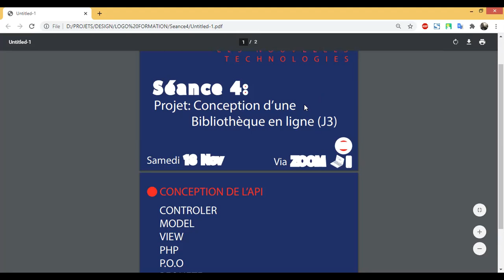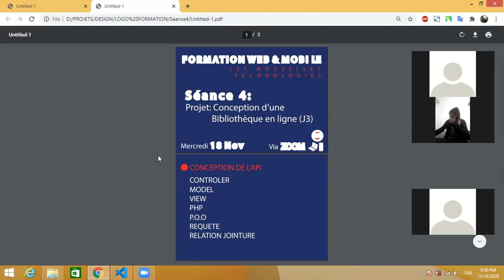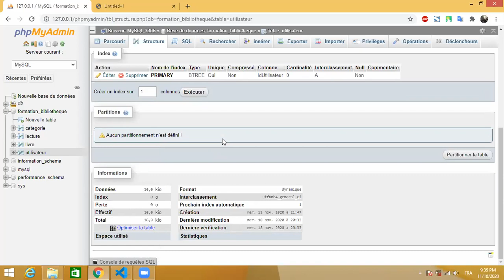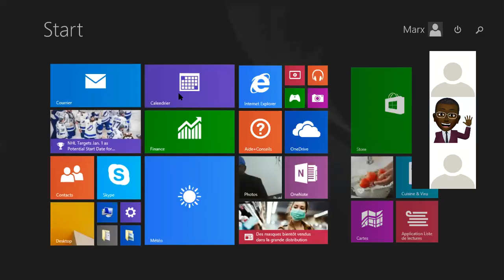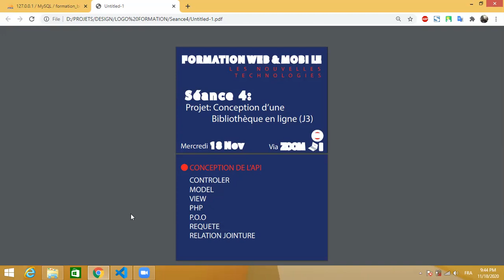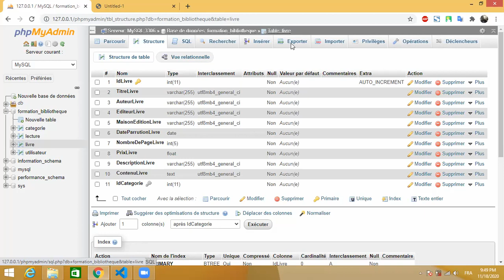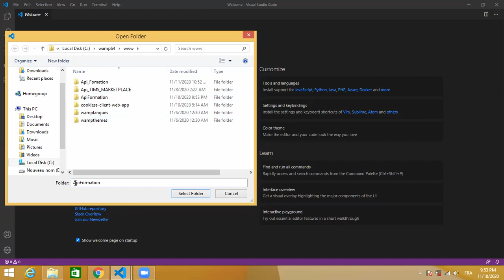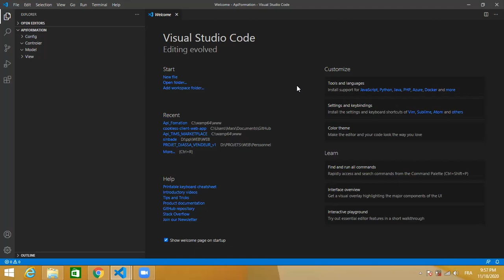Formation web et mobile séance3 (Partie 1)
Projet: Conception d’une bibliothèque en ligne (J3)